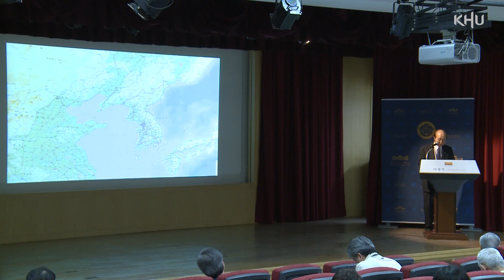[경희사이버대 대학원] 우리시대의 석학특강 - 21세기에 다시 보는 해방후사(解放後史) ③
경희사이버대 대학원의 우리시대의 석학특강, 21세기에 다시 보는 해방후사(解放後史) 3편 영상입니다.